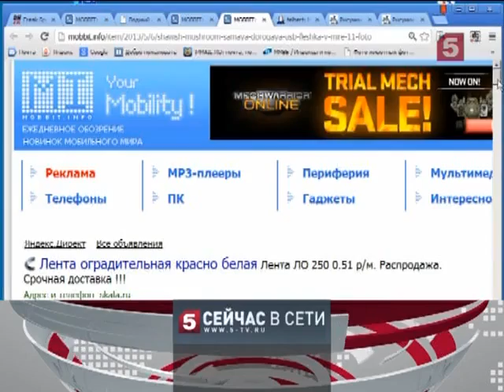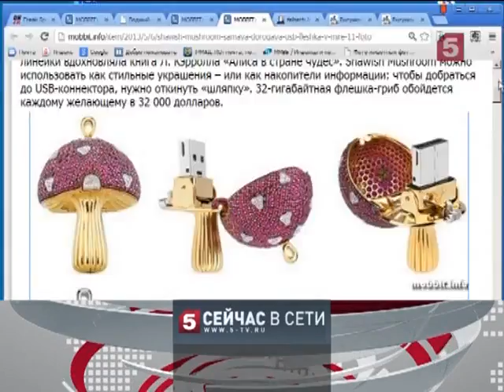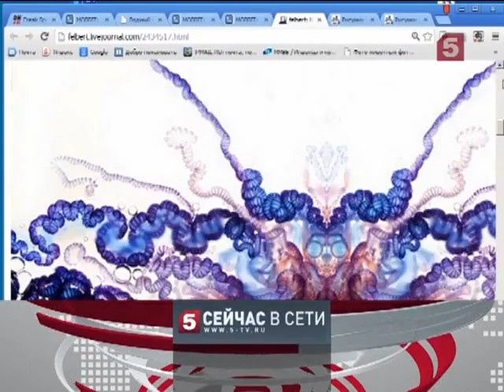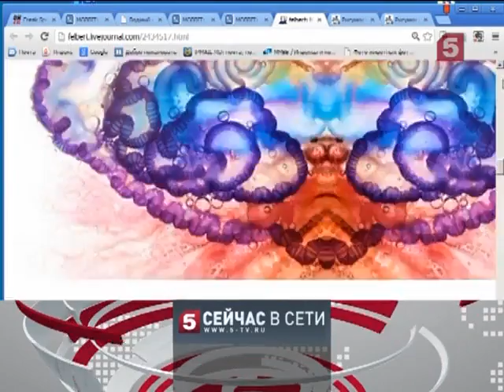«Сейчас в сети». Выпуск 8 мая 2013 года